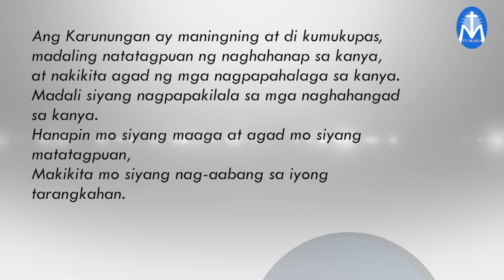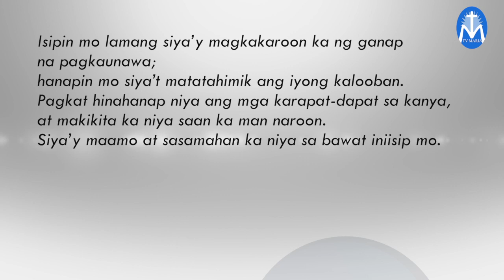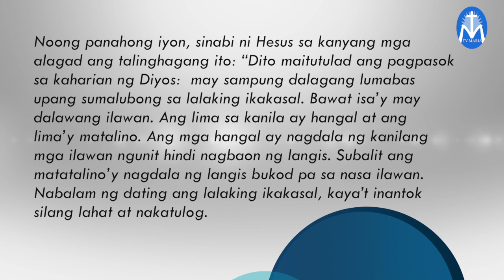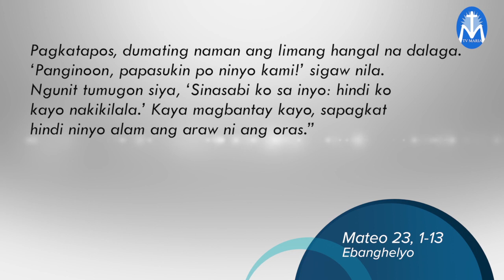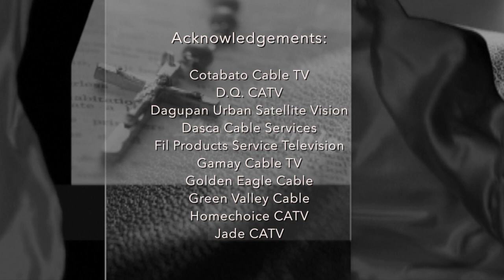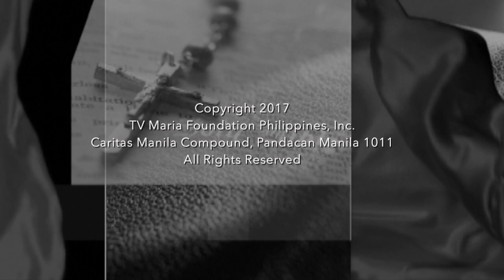Salita ng Diyos, Salita ng Buhay - November 12, 2017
"Magbalik-loob tayo sa Panginoon."
Reflection by: Fr. Lino Nicasio, SVD